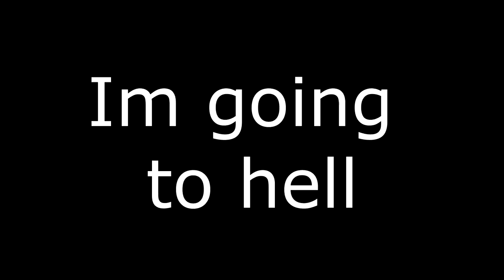JoJo Part 5 Episode 28 but condensed into memeible moments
AW man! Who is gonna yell at Giorno now!?